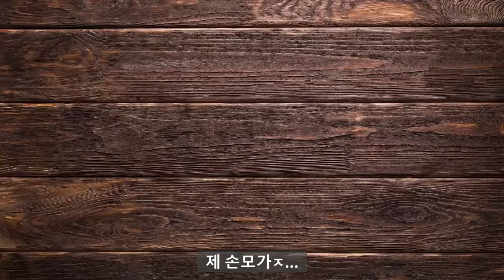핑크빛 자개의 비밀|자개로 다양한 색 표현하기|옻칠공예|나전칠기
자개로 핑크색을 표현할 수 있는 방법을 아시나요? 핑크색 이외에도 다양한 색을 표현할 수 있습니다.
멋지지 않습니까? 자세한 용은 영상으로 확인해 주시구요.

*인스타에서 옻칠하는 아빠 사생활을 볼 수 있습니다*

*공식적으로 발표된 옻칠하는 아빠 작품입니다*

*옻칠공예는 반복되는 과정이 많기 때문에 본 영상은
과정이 편집된 결과물임을 말씀드립니다*

*본 영상에서의 결과물은 옻칠을 사용하지 않고
우레탄계열의 접착제와 마감제를 사용하였습니다*

*BGM정보*
o-christmas-tree by bob-hart
here-comes-christmas by bob-hart
snow-angels by bob-hart